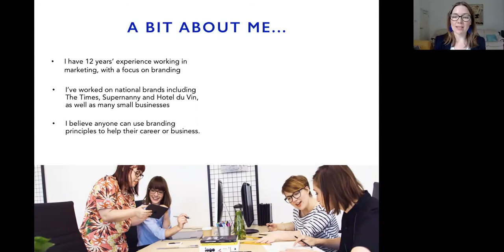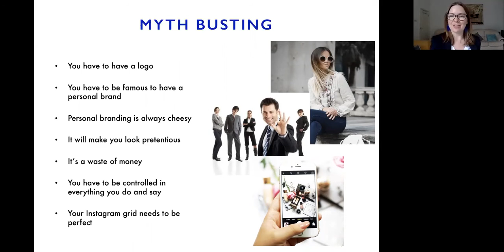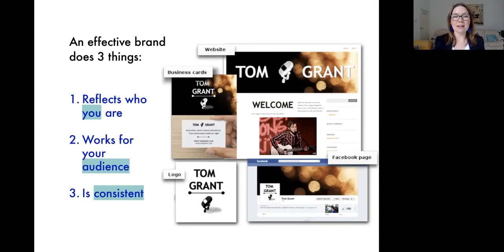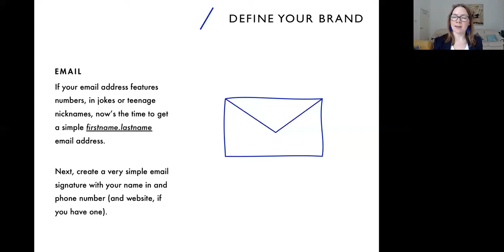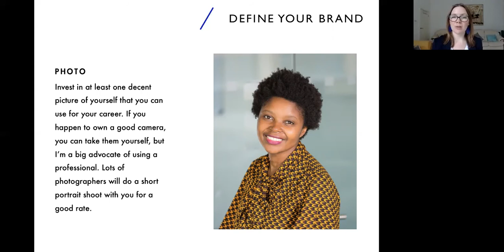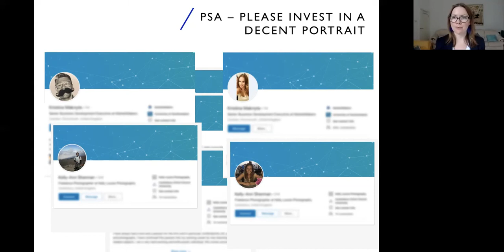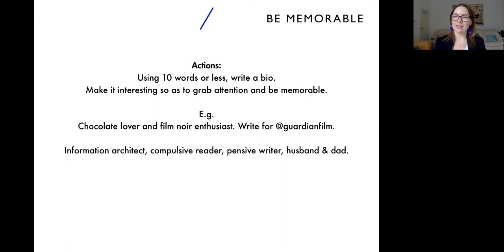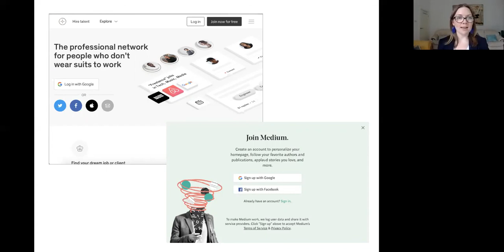Personal Branding 101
Heard of people having a personal brand and wondering what on earth it means? In this talk you will learn the 4 principles of effective personal branding and bust a few myths on the way.